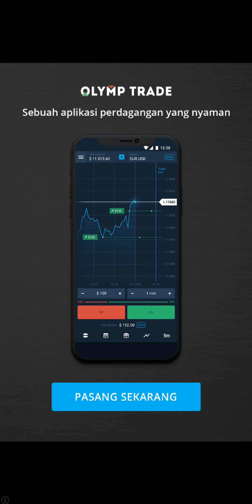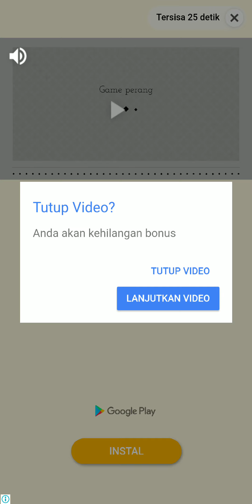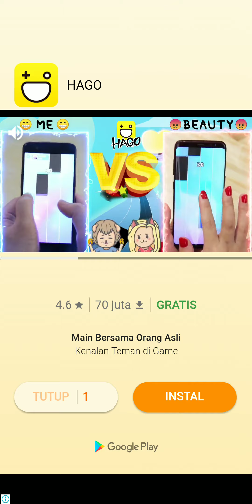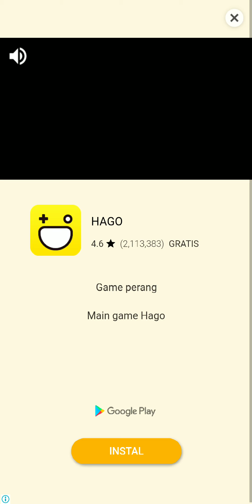First Time I play STACK BALL !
Playing Stack Ball the no.3 Popular mobile game ! too much Ads here!